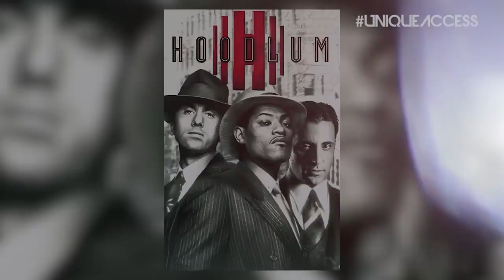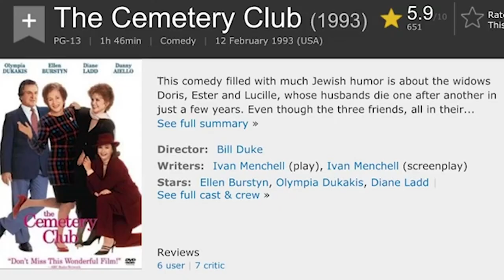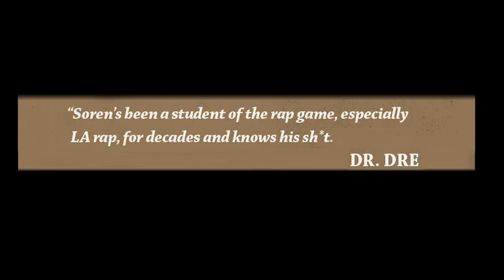Bill Duke on “Menace II Society” Line, DMX & Ice-T’s Evolution from Gangster Rapper to “SVU” Cop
BillDuke stops by UniqueAccessEnt to discuss his famous "Menace II Society" line. The acclaimed actor-director also tells SorenBaker about working with DMX & Ice-T's evolution from gangster rapper to "SVU" cop. Let us know what you think.